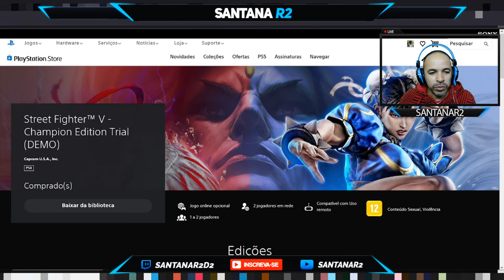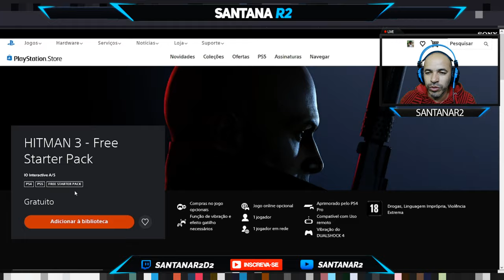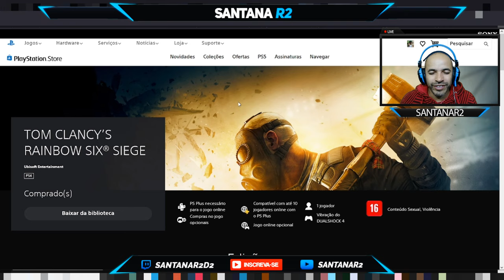RESUMO JOGOS GRÁTIS QUE ESTA DISPONÍVEL ESSE FINAL DE SEMANA 14/08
Street Fighter™ V - Champion Edition Trial

00:00 Inicio
00:34 Street Fighter™ V - Champion Edition Trial
01:00 Back 4 Blood: Beta Aberto
01:29 Splitgate
02:10 HITMAN 3 - Free Starter Pack
02:36 TOM CLANCY’S RAINBOW SIX® SIEGE

Muito obrigado.